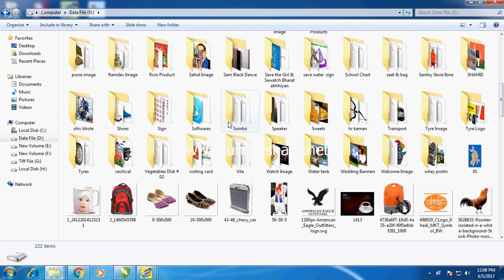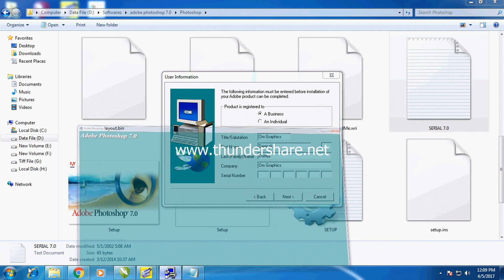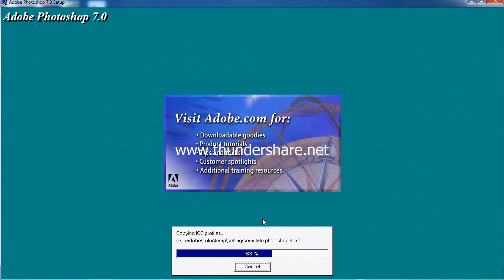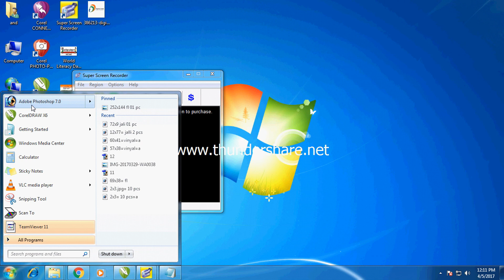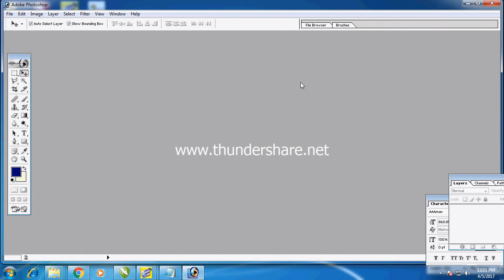How to Install Adobe Photoshop 7.0 in Hindi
How to Install Photoshop !!